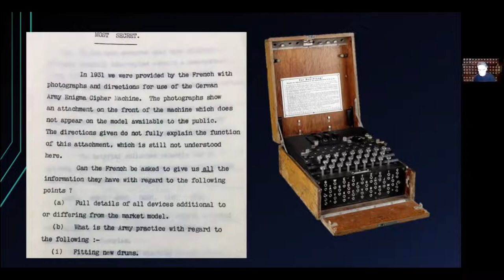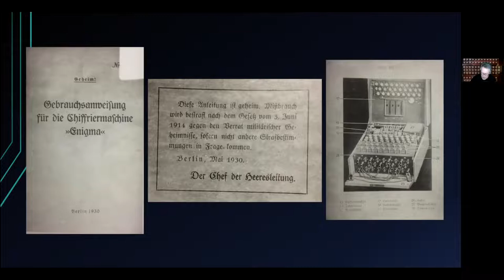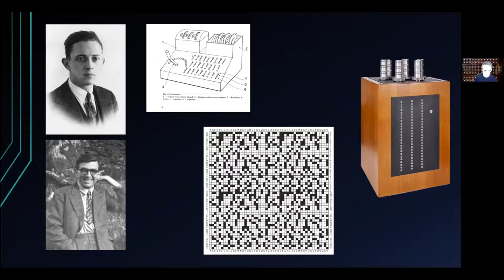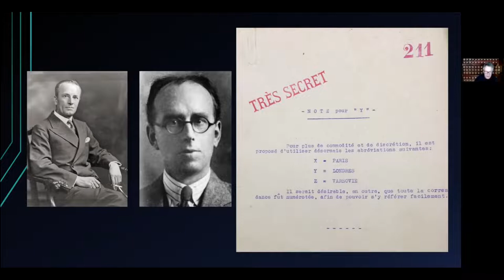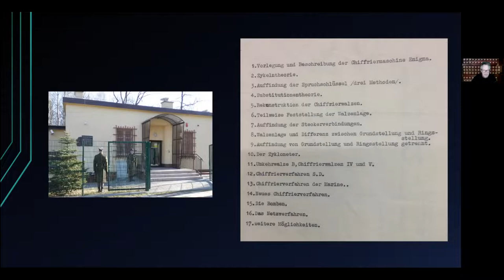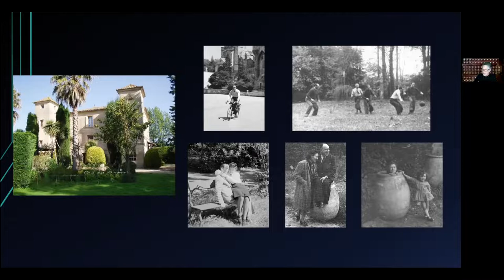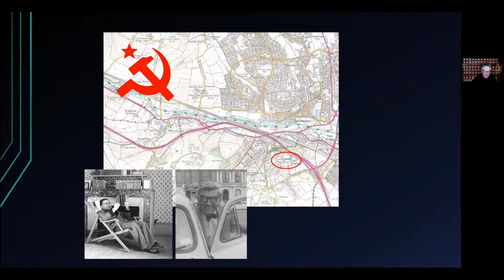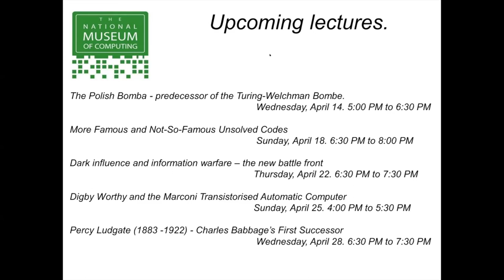The real story of how Enigma was broken - Sir Dermot Turing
A virtual talk by Sir Dermot Turing.

Surely Enigma was broken by the British at Bletchley Park? The real story begins much earlier, in December, 1932.  In the bathroom of a Belgian hotel, a French spymaster photographs secret documents – operating instructions of a new cipher machine, Enigma. A few weeks later a mathematician in Warsaw begins to decipher the coded communications of the Third Reich and lay the foundations for the famous operation at Bletchley Park. In this illustrated talk Dermot Turing explains the international alliance which set the Bletchley Park codebreakers on the path to the British Bombe, as seen at The National Museum of Computing.

Dermot Turing is the acclaimed author of Prof: Alan Turing Decoded, a biography of his famous uncle, The Story of Computing, and most recently the award-winning X, Y and Z – the real story of how Enigma was broken. His new book, a reappraisal of Alan Turing’s legacy, Reflections of Alan Turing, is published on 22 April He began writing in 2014 after a career in law. Dermot worked for the Government Legal Service and then the international law firm Clifford Chance, where he was a partner until 2014. He is a Visiting Fellow at Kellogg College, Oxford.

This Illustrated talk last approximately 40 minutes, followed by a 20 minute Q&A session.